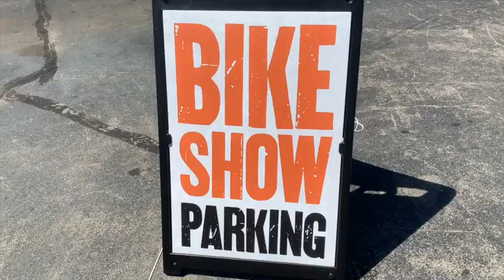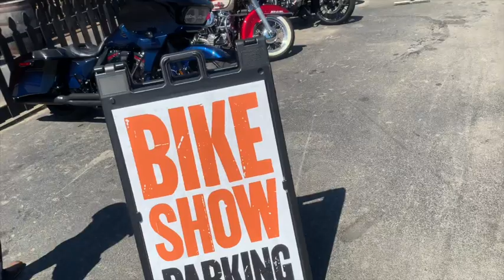VTWINVISIONARY Tour 2019 Jeff Holt and Dave Roe Interview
A few weeks back was the Vtwin Visionary tour 2019 at Smoky Mountain Harley Davidson in Maryville, TN.   I did a bunch of interviews with some new friends in the motorcycle interviews.  This is the first of many to come over the next couple weeks.  It is with Jeff G Holt and kinda with Dave Roe, the dynamic duo behind VTwin Visionary.  We talk bike shows, being in the Shed Juke Joint, and how they started their company.   Make sure to go to their social media and give em some love!